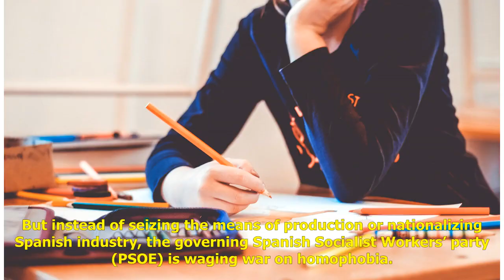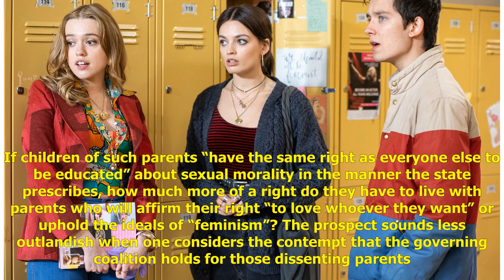In Spain, Compulsory Sex Education for Primary-School Children | National Review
(Pixabay) The central government insists on teaching all seven-year-olds about homosexuality, regardless of their parents’ beliefs Spain’s freshly inaugurated governing coalition is composed of socialists, Communists, and Communist sympathizers. But ...